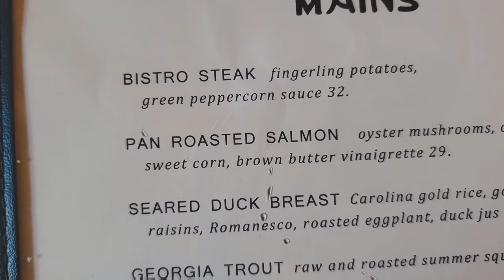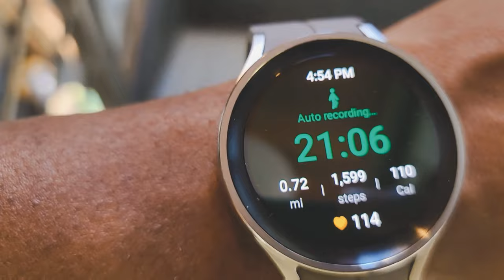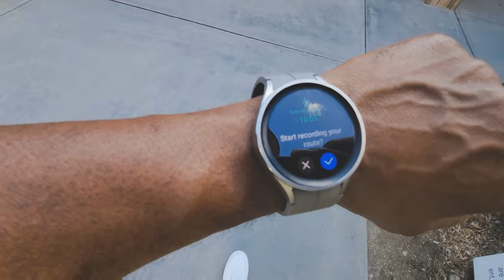Ponce City Market in Atlanta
Visiting Ponce City Market and eating at The Atrium in Atlanta, GA. You can make reservations and see the menu at atriumatl.com. We had the Bistro steak and I substituted the sides for Carolina Rice.

Ponce City Market is a family-friendly area, but also great for dates.

I don't buy expensive shades, because I often lose them or they get damaged. However, if you like the shades worn in the 2nd half of the video the links are below. I also placed a link to the green baseball cap.

Fitted Flat-Bill Hats True-Fit, 9 Sizes & 20 Colors

Oversized Square Aviator Sunglasses for Men Women Pilot Shades Gold Frame Retro Sun Glasses

Chapters
0:00 Intro
1:08 The Atrium
1:39 What We Ordered
2:17 My Opinion On The Food
2:42 Info On Ponce City Market Expansion
3:14 Why We Didn't Visit The Roof
3:53 Second Visit To Ponce City Market
5:23 What I Recommend You Order
5:53 Desert
6:16 The Beltline
6:40 Situation Lack of Hydration
7:09 Why We Didn't Go Again On The Rooftop
7:21 More Views Of The Beltline
7:39 Kroger At Ponce City Market
7:55 So...